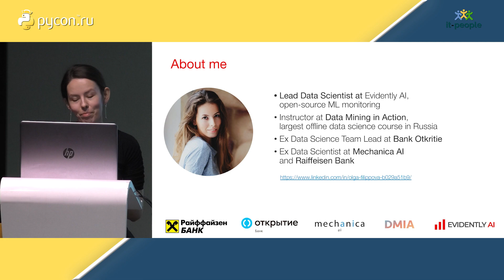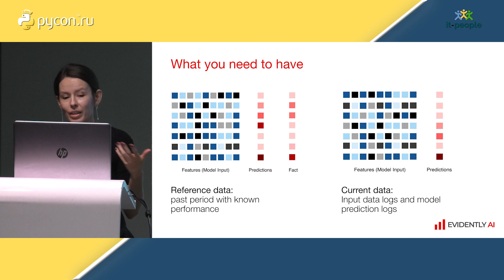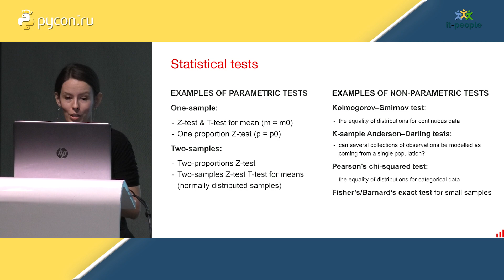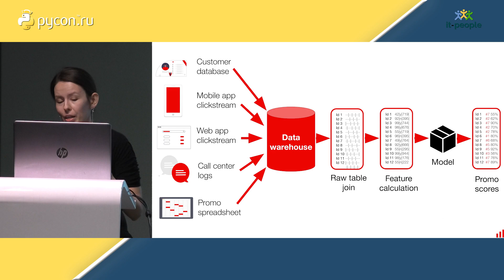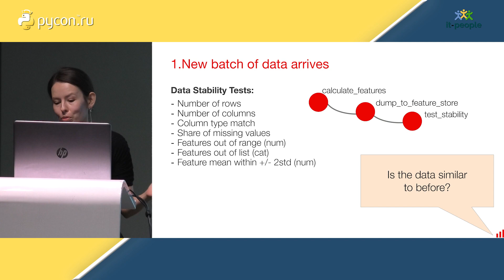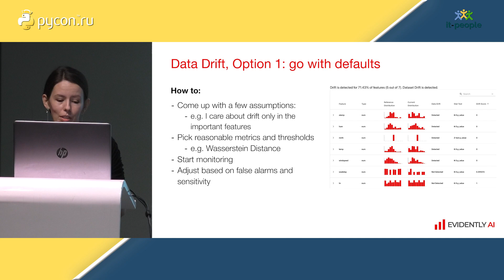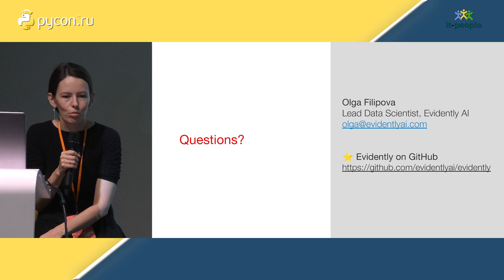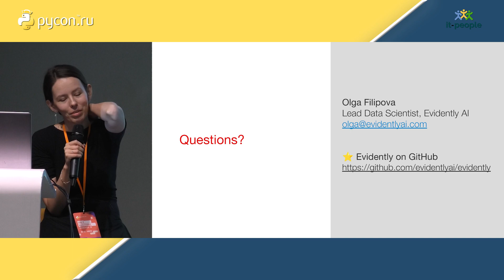Ольга Филиппова, Evidently AI. Мониторинг ML-моделей в production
Поговорим про мониторинг ML-моделей в production: о том, зачем и как это делать, что такое data drift и как его измерить.

Также расскажу о том, почему выбор "правильной" метрики для data drift — одно из главных решений в мониторинге, и поделюсь результатами исследования пяти популярных статтестов, которое мы недавно провели в Evidently. На примерах покажу, как ведут себя разные метрики в зависимости от объема данных и размера data drift.

Слушатели смогут сформировать интуицию о том, как ведут себя различные статтесты для определения data drift, и подобрать подходящую метрику под свою задачу и "сценарий" использования.